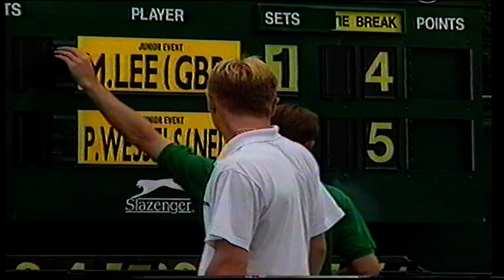week2 quarter finals